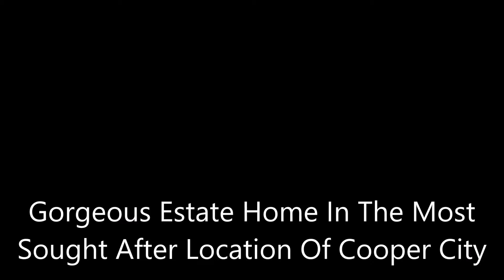10175 Grove Ln. Cooper City, FL 33328